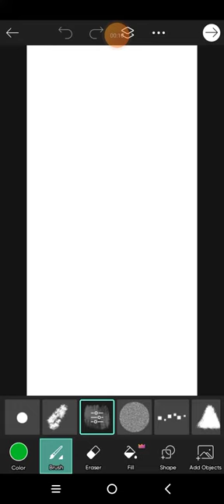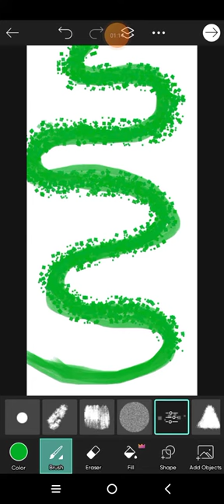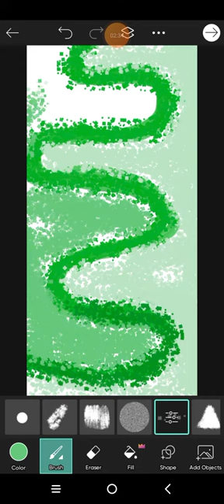Green snake skin painting.